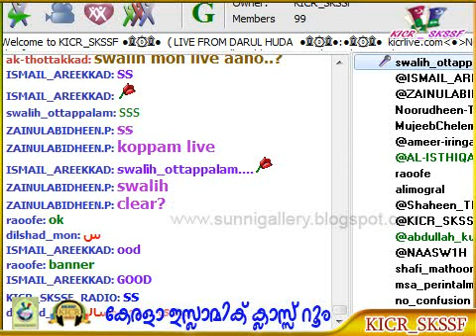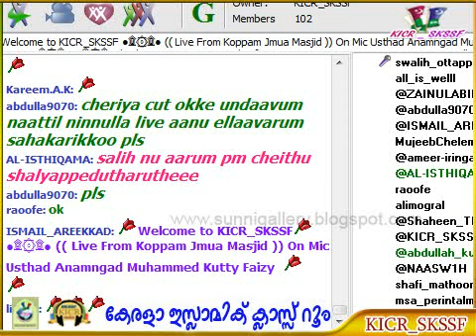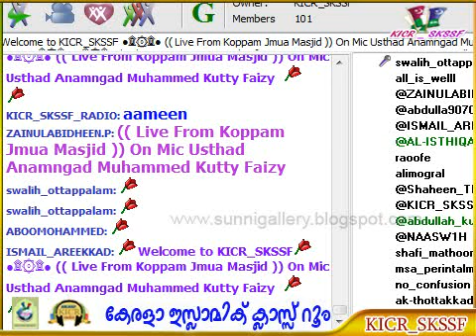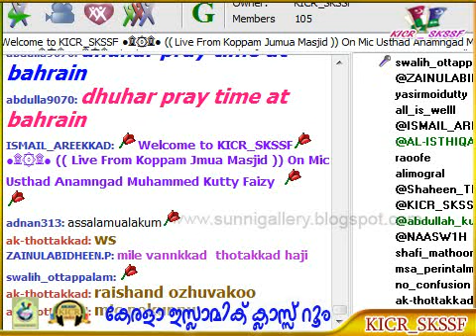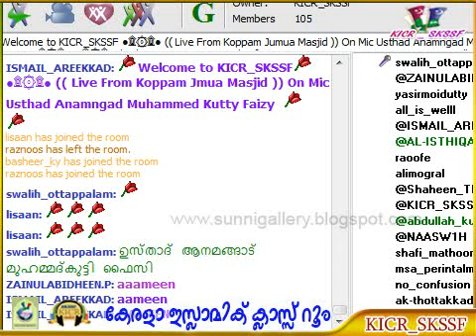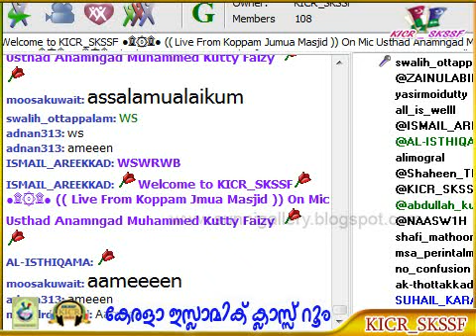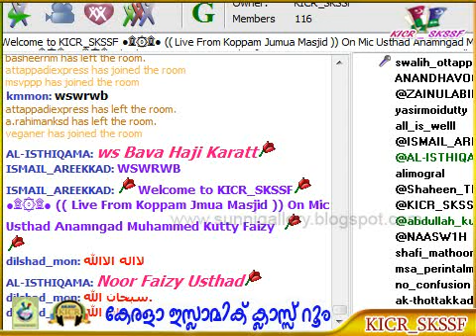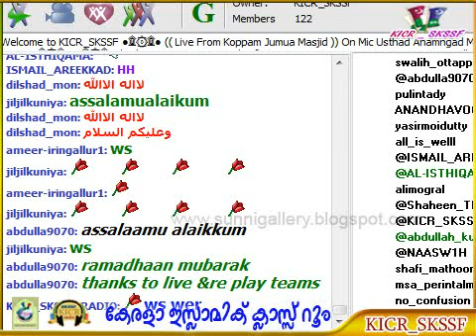Koppam Ramadan Prabhashanam Anamangad MuhammedKutti Faizy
കൊപ്പം റമദാന്‍ പ്രഭാഷണം - ആനമങ്ങാട് മുഹമ്മദ്‌ കുട്ടി ഫൈസി  - 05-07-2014